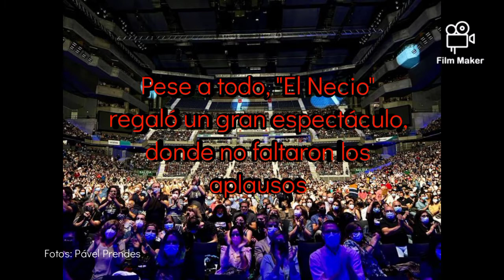Silvio en Madrid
Silvio Rodriguez ogreció un gran concierto en Madrid, contra viento y marea. Acá un flaschazo sobre el espectáculo